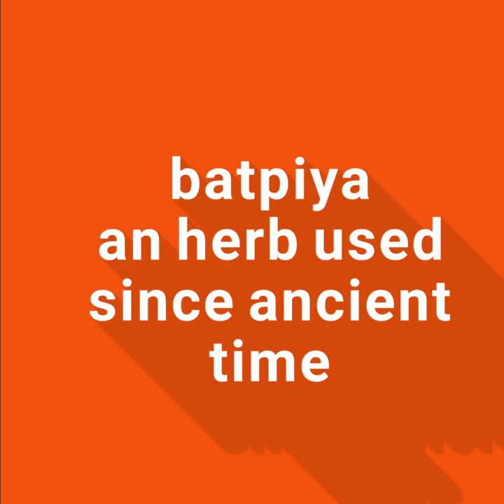A Trip to Masira Baba Ziyarat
For receational purpose